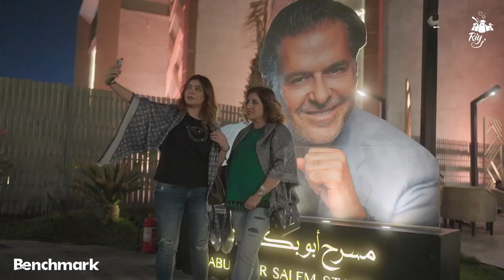حفلة سلطان الطرب جورج وسوف والسوبر ستار راغب علامة والنجم ادم في موسم الرياض 2022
حفلة سلطان الطرب جورج وسوف والسوبر ستار راغب علامة والنجم ادم
ضمن حفلات موسم الرياض 2022
على مسرح ابو بكر سالم

تصوير شركة add احدى شركات بنش مارك